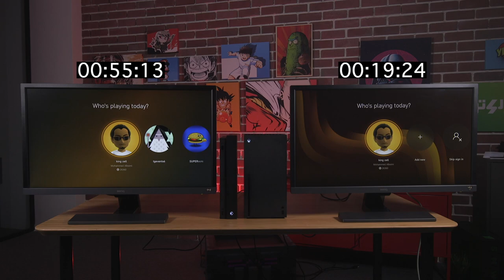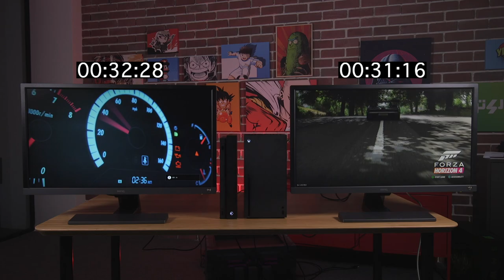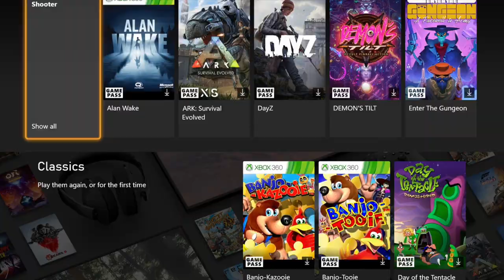مراجعة إكسبوكس سيرس إكس الكاملة و تحدي السرعة ضد الجيل السابق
في هذا الفيديو نستعرض لكم فرق سرعة جهاز الاكس بوكس سيريس أكس ضد الاكس بوكس ون أكس، ونعطيكم مراجعتنا الشاملة للجهاز الجديد
حمل تطبيقنا عالهواتف الذكية!